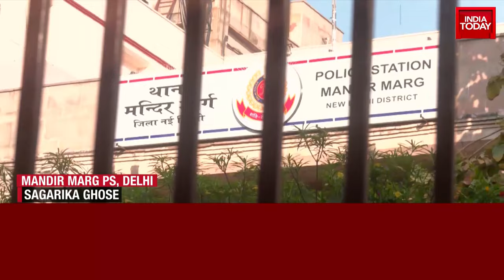Trinamool MPs Protest in Delhi, Demand Changes in Central Agencies | India Today News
Dramatic scenes played out at Delhi's Mandir Marg police station on Tuesday as the Trinamool Congress (TMC) leaders, who were detained during a dharna outside the Election Commission's (EC) office, continued their protest and refused to budge from the premises. Delhi Police said the TMC leaders were "refusing" to leave the Mandir Marg police station despite being released.

Police said they had released the 10 TMC leaders, including MPs Derek O'Brien and Dola Sen, on Monday night itself, but they stayed put through the night and continued their dharna.